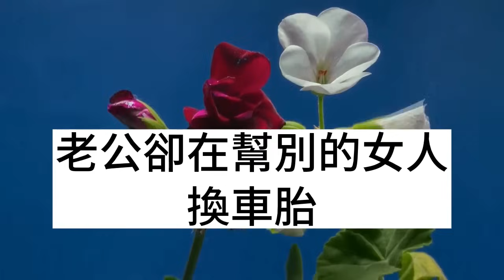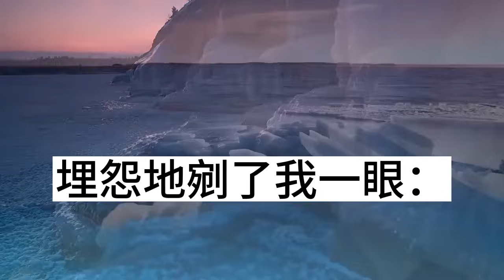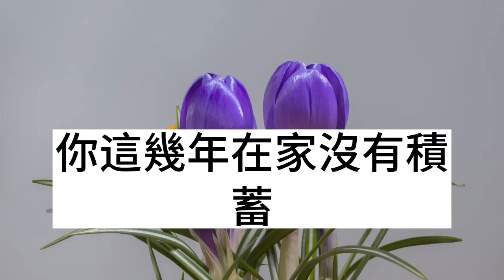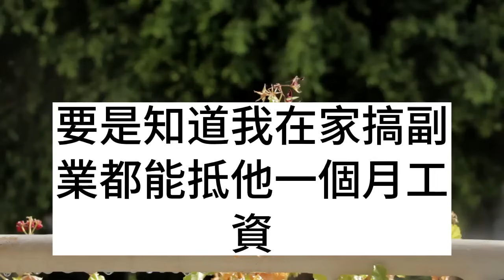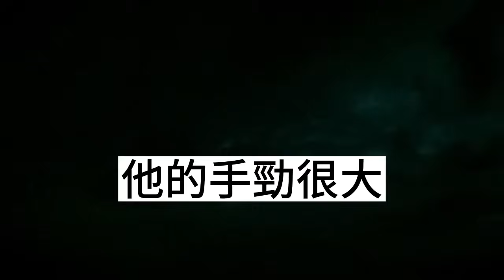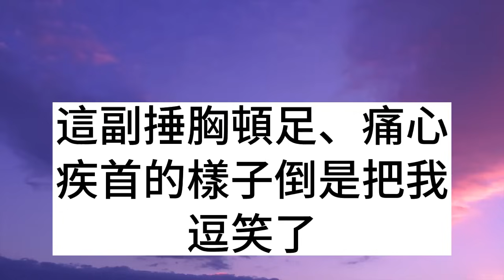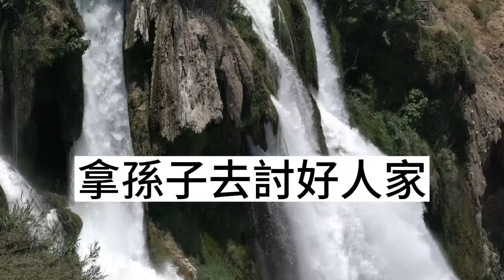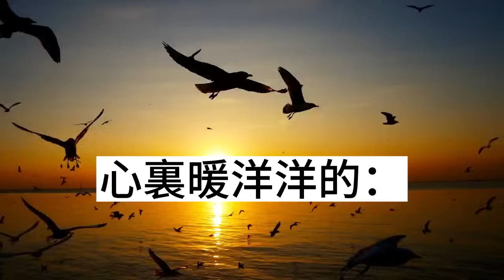兒子在急診室搶救,老公卻在幫小三換車胎,我連打十個電話都被掛斷,只因我是個黃臉婆他很煩,不料下一秒我讓他後悔終生!枫林晚霞